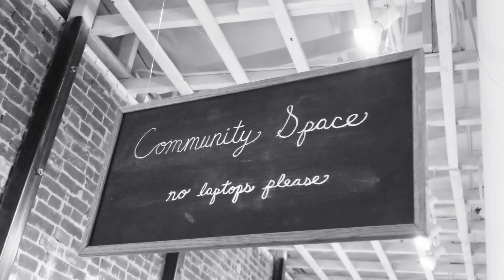Community Space Trio's new hit single " No Laptops Please"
Live @ Ascendo java Haus ☆